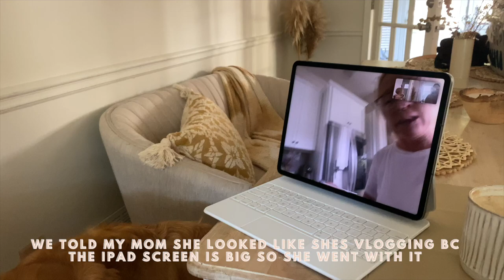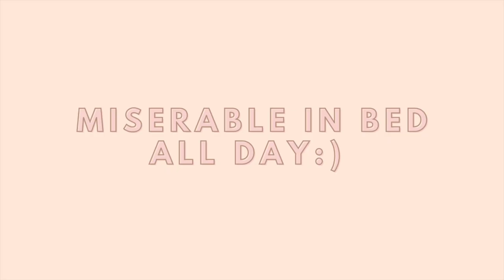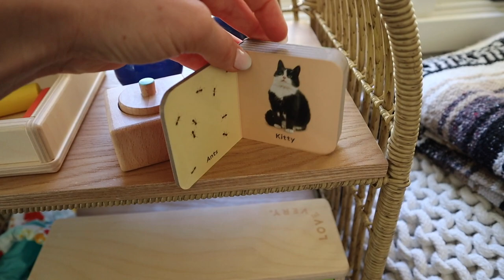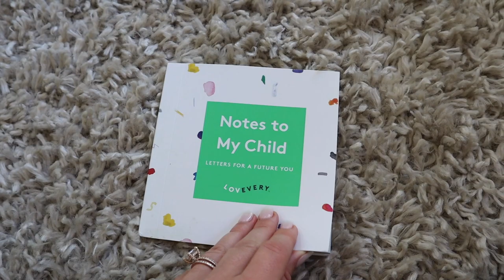after 2+ years, it finally got us...sick at home with my babes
This vlog took a turn. We got sick:(

♡THINGS IN VIDEO:

Best eye mask ever
Sick recovery supplements

DISCOUNTS

Code: plantifulalex